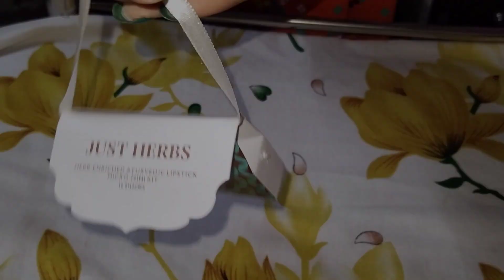♥️Paida v nhi hua 😓 or deliver ho gya Tua k pas🫣😭, veg day ka anokha menu 🍛🍲